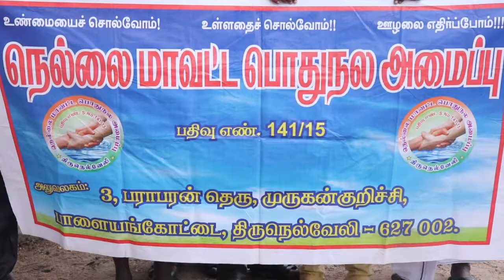நெல்லைமாவட்ட பொதுநலஅமைப்பு சார்பாக வ.உ.சி-ன் திருவுறுவசிலைக்கு மாலைஅணிவிந்துமரியாதை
திருநெல்வேலி மாவட்டம் பாளையங்கோட்டை
முருகன்குறிச்சியில் பொதுதொண்டுசெய்துவரும்நெல்லைமாவட்ட பொதுநலஅமைப்பு சார்பாக சுதேசியஇயக்கத்தின் முன்னோடி செக்யிலுத்தசெம்மல்
கப்பல் ஓட்டிய தமிழன் வ.உ.சிதம்பரம்பிள்ளையின்  149ம் ஆண்டு பிறந்ததினவிழாவில்பாளை
வ.உ.சி யின் திருவுறுவசிலைக்கு கோட்டும்மழையைய் பொற்படுத்தாதுமழையில் நனைந்து கொண்டேமாலைஅணிவிந்துமரியாதைசெலுத்தினார்கள் இவ்வு நிகழ்ச்சியில்
  தேசிய நல்லாசிரியர் செல்லப்பாசார் அவர்கள் வ.உ.சி அவர்கள் நாட்டுக்கு
செய்த தியாகத்தை நினைவு கூர்ந்தார்கள் நெல்லைமாவட்ட பொதுநல அமைப்பு தலைவர் பால்அண்ணாதுரை
வ.உ.சியின் சுகந்திபோராட்ட
தியாகத்தை நினைவுட்டினார்கள்
பாரதி மன்ற வழக்கறிஞர்  பாரதி முருகன், தமிழ் முழக்க
பேரவை பொறுப்பாளர்கள் செல்லப்பா சார் பாளை மகராஜன், பொதுநல குழு பொறுப்பாளர்கள் அருணகிரி, செளத்தர், அந்தோணி சாஜி , அருள்இரத்தானகழகம்  அருள்ராஜ் ,
 குலவை மகராஜன்
உள்ளிட்ட அங்கத்தினர் கழந்துகொண்டு நிகழ்ச்சியை
சிறப்பித்தனர் இன்நிகழ்ச்சியை நெல்லைமாவட்ட பொதுநல அமைப்பு ஏற்பாடு செய்தது